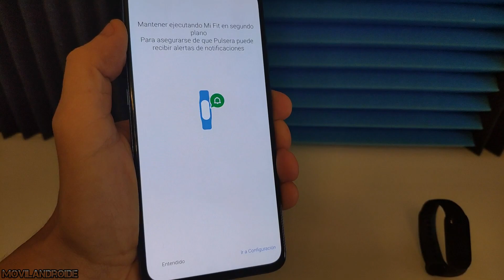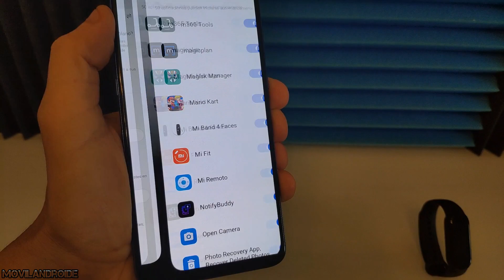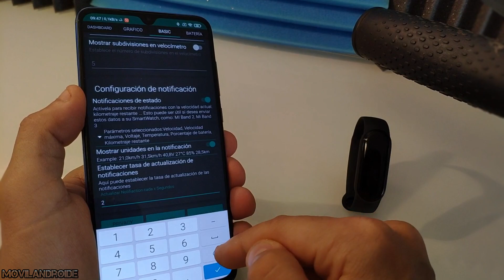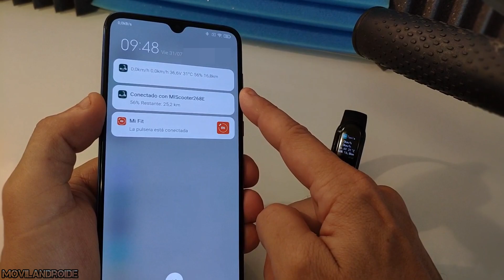Convierte la pulsera Mi Band en el Velocímetro del Patinete Xiaomi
Conecta la pulsera Mi Band 5 o 4 a un patinete Xiaomi para visualizar datos como el porcentaje de carga de la carga de la batería.